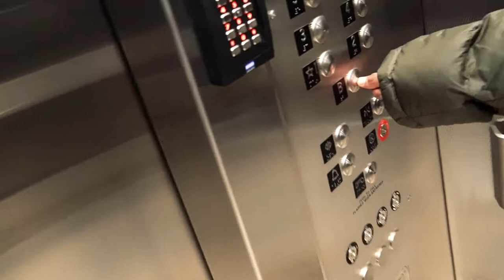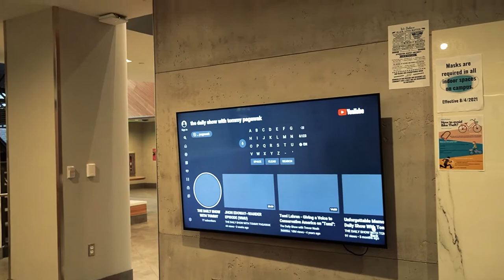We are invited to Birthday Party by African's Friends